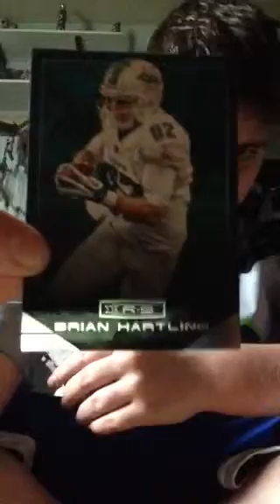2014 rookies and stars blaster pt 4